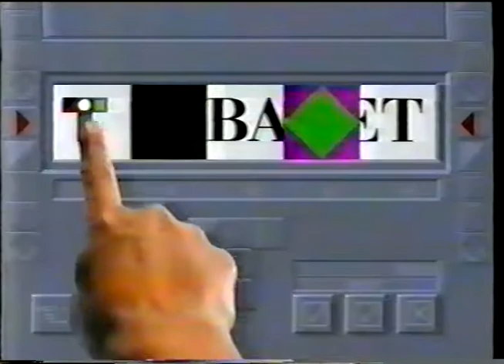TABARET COMMERCIAL 2